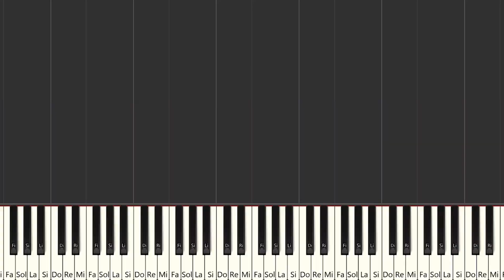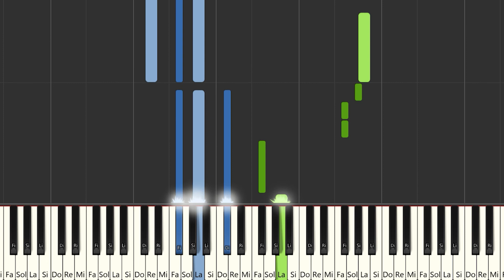ZAFIRO SENSUAL - VETE YA | Instrumental Piano Tutorial / Partitura / Karaoke / MIDI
Aquí tenéis el tutorial de cómo tocar  @ZafiroSensual2109  - VETE YA con la partitura , el vídeo y el MIDI